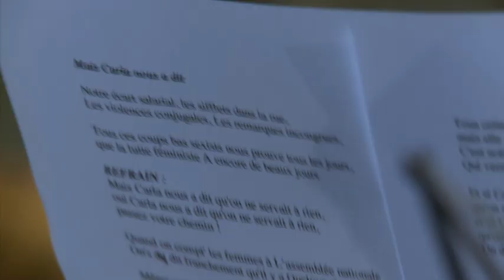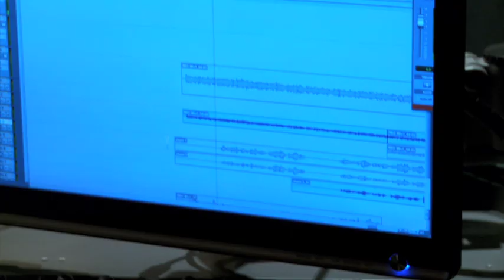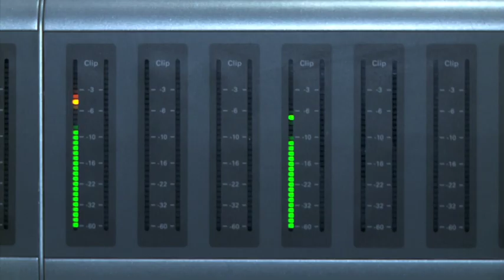"Mais Carla nous a dit"